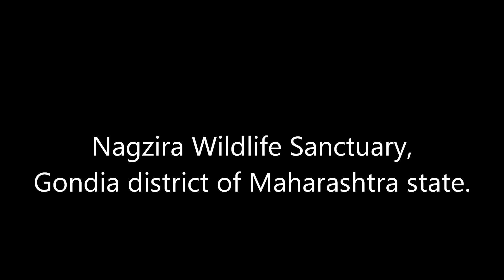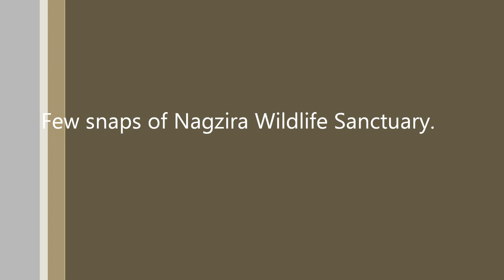Nagzira Wildlife Sanctuary, Gondia district of Maharashtra state - April 2013.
Nagzira Wildlife Sanctuary, Gondia district of Maharashtra state.